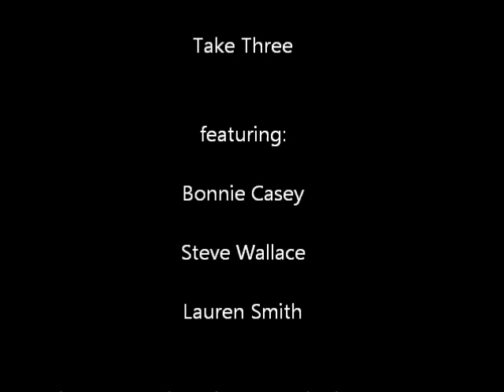SongsOfTheMorning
The title song for the second album by Take Three - a Christian Folk group from the 1970s.
You can hear all 4 albums and download the music